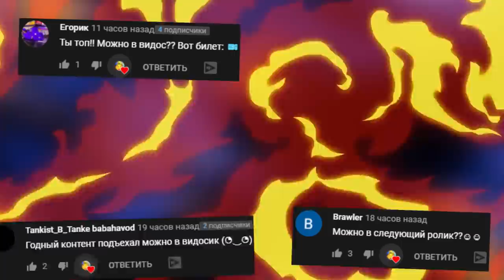АНИМАТРОНИКИ ПУГАЮТ ОХРАННИКА FNAF 1 COOP ► Garry's Mod